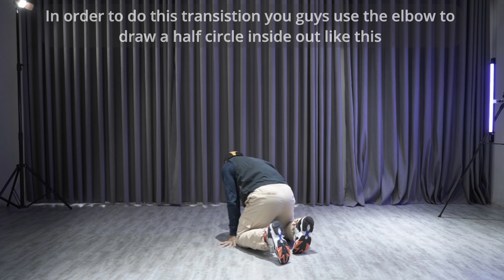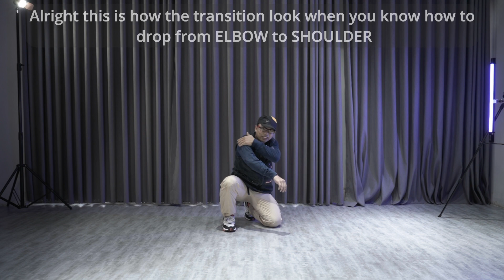BREAKING FOR BEGINNERS | BREAKING CHO NGƯỜI MỚI | FREEZE TRANSITION | @TeamLAM​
Các bạn có thể xem video các động tác FREEZE cơ bản ở đây: